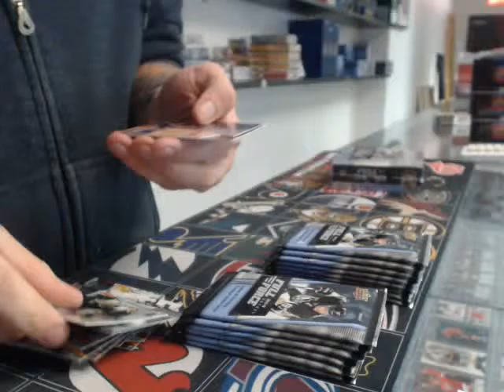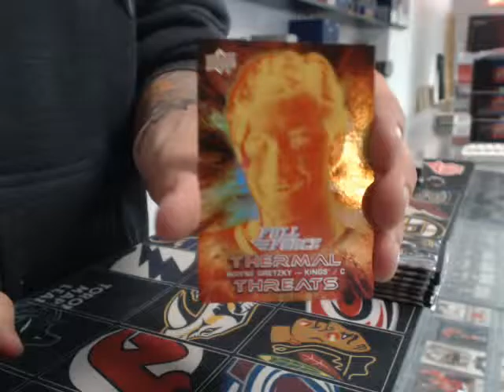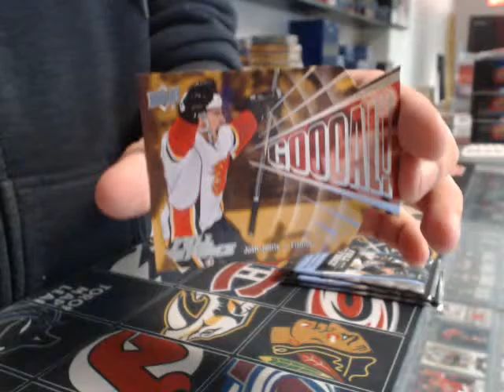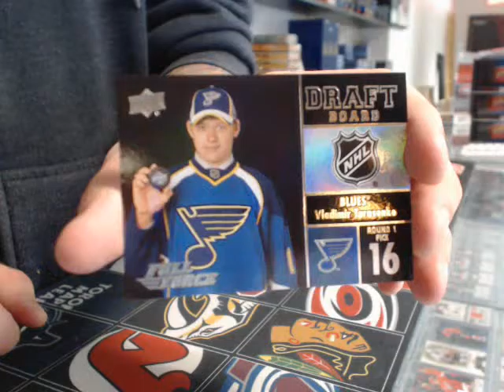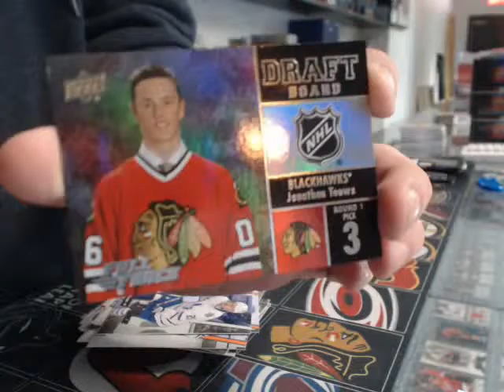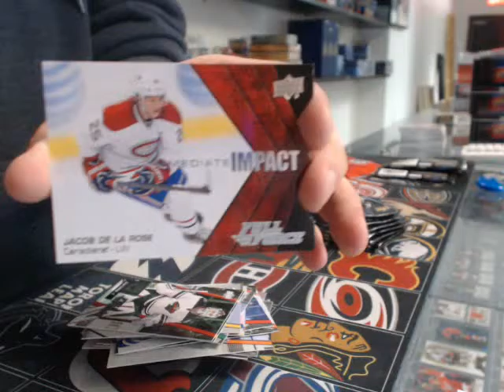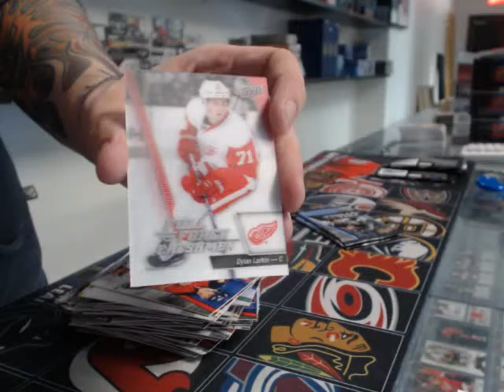450 Sports #603 - 2015/16 Full Force hockey double box break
450 Sports #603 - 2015/16 Full Force hockey double box break